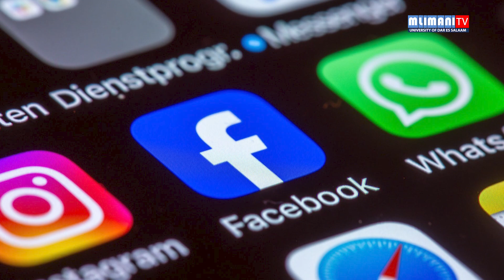DONDOO ZA MLIMANI